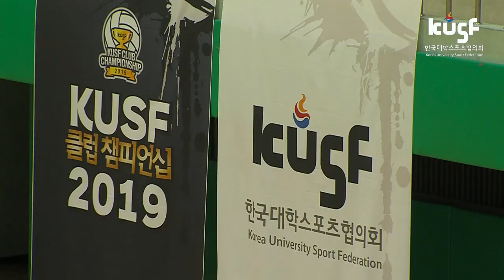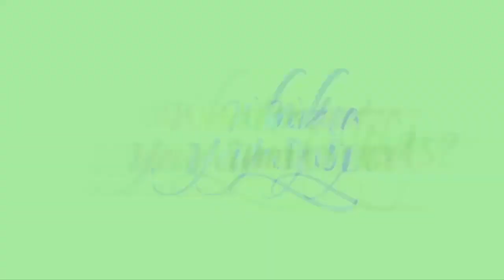190526_배구(여)_남부예선_결승_경상대 KOV vs 대구교대 어택라인